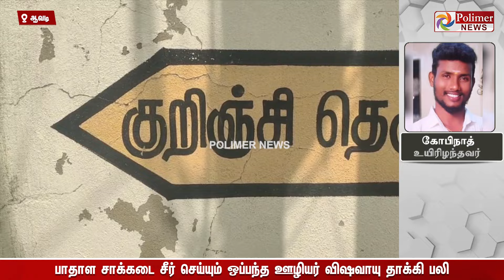காவு வாங்கும் பாதாள சாக்கடை.. மூச்சு திணறி பலியான இளைஞர்.. கதறிய குடும்பத்தினர்..